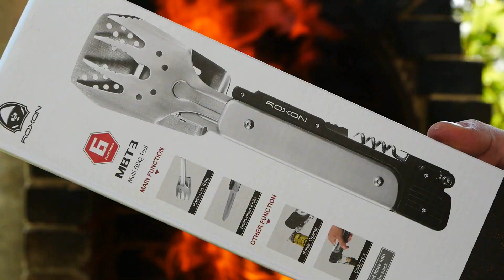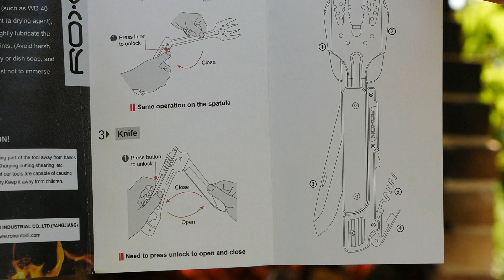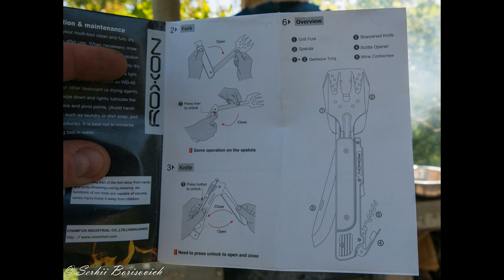Мультитул для барбекю Roxon Multi BBQ Tool MBT3 S601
Характеристики
    інструмент складається з 3 самостійних елементів;
    загальна кількість закладених функцій - 6;
    мультиінструмент зроблений зі сталі 5Cr15MoV;
    на рукоятці є накладки з пластика;
    Довжина складеного інструменту дорівнює 28,2 см;
    мультиінструмент важить 526 г.